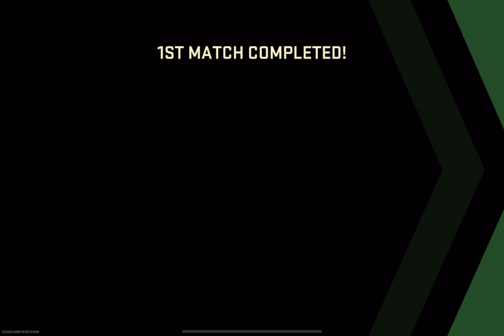Call of Duty Warzone Mobile - Gameplay Walkthrough Part 1 - Tutorial & Training (iOS, Android)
Welcome to the Gaming Channel. Here we will highlight videos from the most popular games. This channel is informative in nature and will provide actual game play in order to have the visitors and beginners get new ideas as to how to play the most popular games better.

Visit our sites to see game play videos from the newest and most popular games our there.